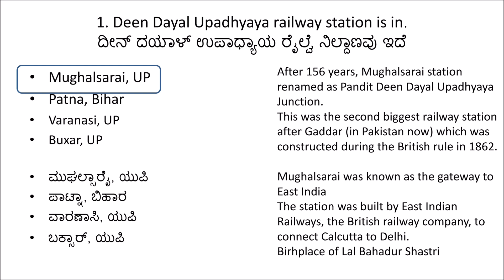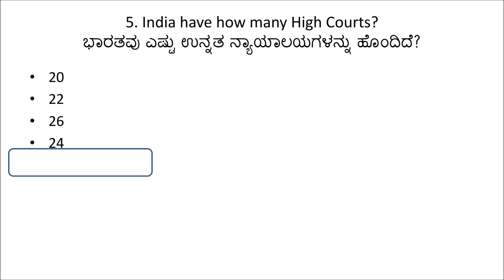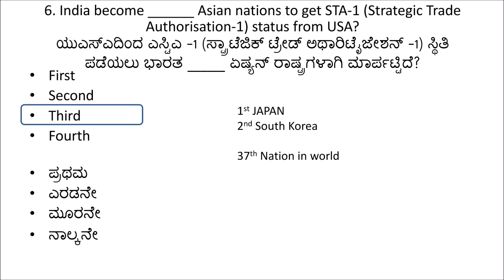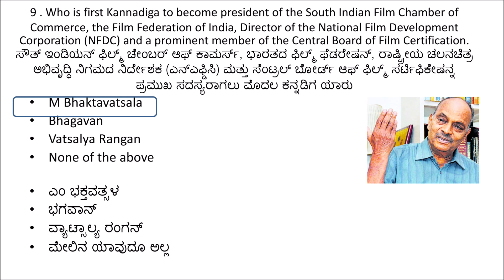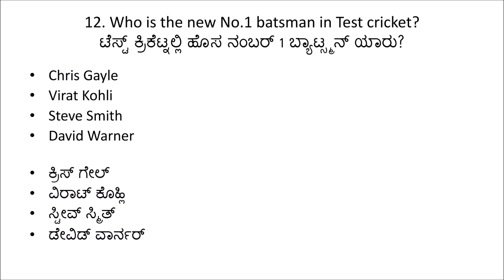ಪ್ರಚಲಿತ ವಿದ್ಯಮಾನ 5 ಆಗಸ್ಟ್ 2018 Current Affairs 5th August 2018 Kannada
ಪ್ರಚಲಿತ ವಿದ್ಯಮಾನ 5 ಆಗಸ್ಟ್ 2018
Current Affairs 5nd August 2018 in Kannada